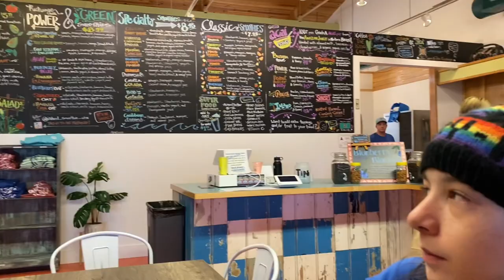Vlog 1714 - Sun & Storms ☀️⛈️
It was so stormy, with sun in between. ☀️🌤️⛈️

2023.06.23